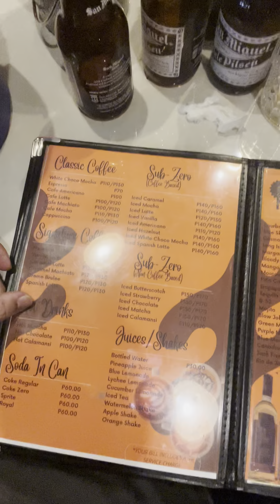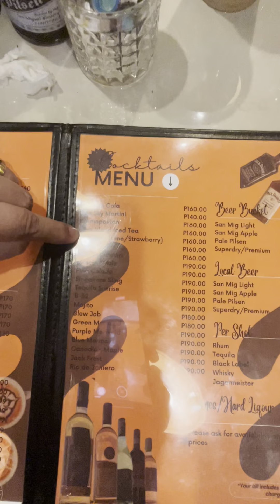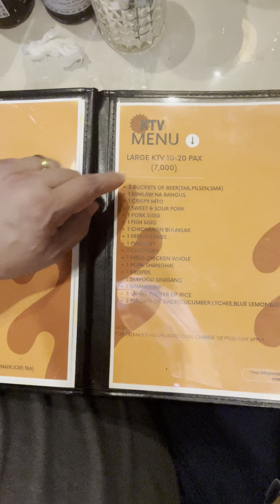Sweet Mermaid Cafe and Resto Bar Hundred Islands Pier Alaminos Philippines 🇵🇭